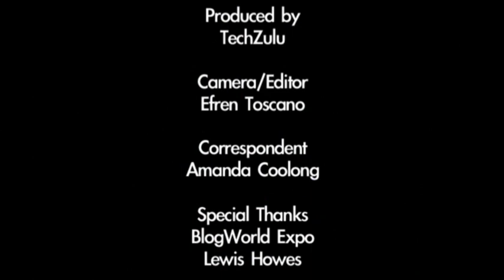Lewis Howes - BlogWorld 2009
Lewis Howes knows his stuff about Linkedin and being the co-author of &quot;LinkedWorking&quot; I would hope so. His story about how he became so knowledgeable about LinkedIn is not only inspiring but a bit hilarious. We caught up with Lewis and got him to spill the beans on a few great LinkedIn tips to not only get your profile one of the top ranked profiles on LinkedIn but also how to benefit from LinkedIn by adding value and being consistent...Read More